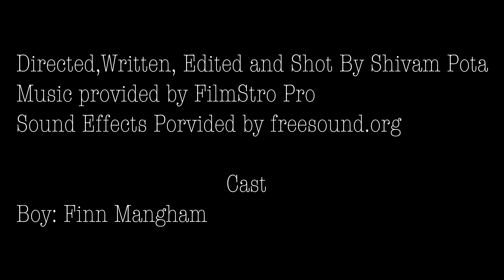Detention A Short Film By Shivam Pota ( Film Riot One Min Short Film Contest Entry)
This film is about A boy stuck in detention who ends up having a crazy dream

This is my entry for the film riot/Filmstro one minute short film contest